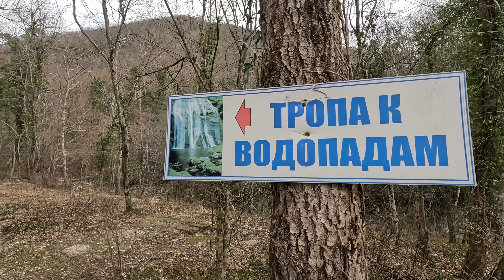ПОХОД НА ВОДОПАДЫ РЕКИ КУАГО - КРАСИВЫЕ МЕСТА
Примерный маршрут, а точнее его начало. Дальше не позволяют карты простроить к сожалению.

Так же прикладываю свой Телеграм канал -